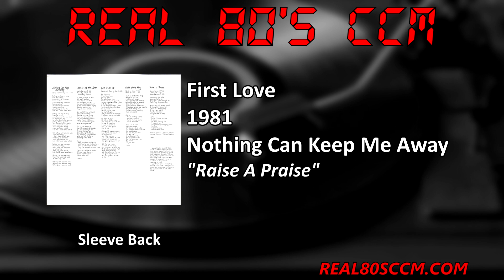First Love - Raise A Praise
This is Track #9 from the 1981 First Love album "Nothing Can Keep Me Away"

OK so I did a bunch of looking and I can't find anything about this band. Their proper name was First Love Band and the main members were John P. Volz & Joan C. Volz. I have no idea whether they were brother and sister or husband and wife. I also have no idea if they are related to Greg Volz. This is the second of three albums by them. Generally when a band has 3 albums I can find out a little more about them but this time I'm stumped. Anyway as for the album it has a seventies easy listening sound and is actually really well engineered and produced. Best track is probably "Child Of The King" which features some pretty good guitar work. If you like obscure 70's CCM bands then I'm pretty sure you'll like this one.